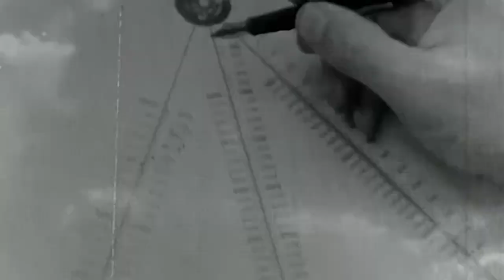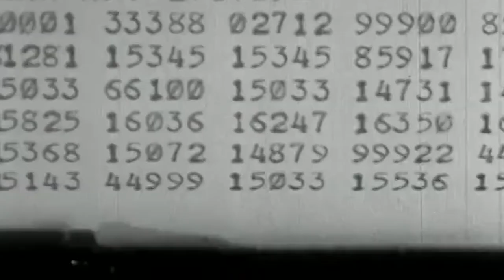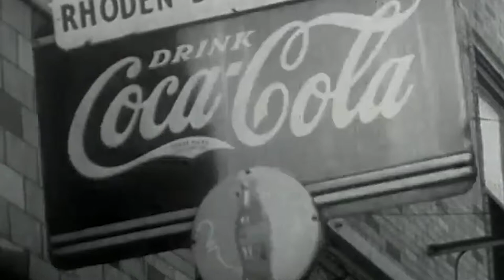The Boating League of Doom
Many, many, many, many eons ago
The waters gave way to the land
And on the rocks the gods deemed fit
To bring forth man
He tried to go to the shade of the forest
But the deep dark forest fought him
So he made his home along the lakeshore
That’s founding of Aquatics

The people of Aquatics formed their laws
Like the Safe Swim Defense
To protect their newfound way of life
They built a tower so Immense
Ages passed and they lived peacefully
Swimming and volleyball
Freedom rang but there was one man
Who didn’t see it that way at all

One day one man dared to think
And he defied the laws
He swam away from the safe harbor
And didn’t stop or pause
Through blistering heat and bone chilling cold
Swamp and tumultuous sea
He began to drift down, deep and dark
He could no longer breathe

And bursting forth from the frothing seas
A violent eruption of light
The tides receded to reveal a man
Reborn, beardlyer and ready to fight
From the grey foam he formed a paddle
And some sleek shades
He made his way back to the tower
The morning sun lit the way

He came before the Archduke
He ignored all the fuss
He thrusted the paddle at the duke
Saying this is the future of us
But the Archduke didn’t heed his call
He was cursed and banished too
And he made a vow that this curse
Would only bring their doom

Days passed out alone
But soon men came to see
If he could teach them all
How to be free
Her trained them and he taught them
Under the great full moon
The deadliest and the wisest
Boating league of doom

A war commenced that was bigger
Than any the world had ever seen
A thousand lifegaurds the warlock killed
With his magic oar so mean
But when he had the chance to kill the duke
Instead he built a wall
Aquatics would be divided
Now and forever for all